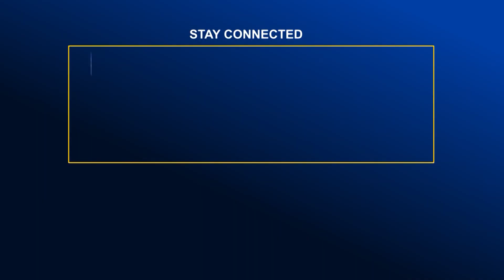বাজার নিয়ন্ত্রণে কাজ করছে ভোক্তা অধিকার অধিদপ্তর | Global TV News